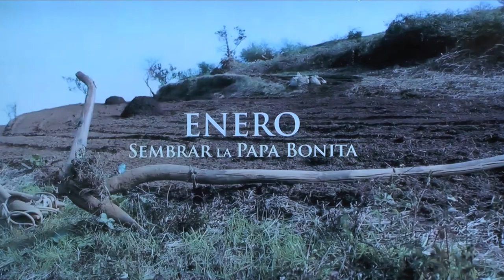Presentación del trabajo audiovisual 'El ciclo de la papa bonita' - Los Realejos